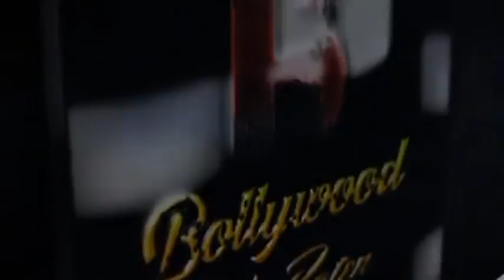Blur Club Launch Party with Cellebs Sunil Pal Ali khan Rekha Rao Akshad Joshi KK Goswami Arti Nagpal